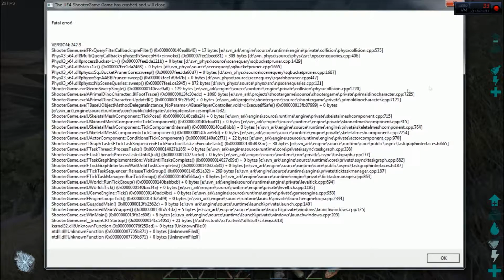Update v240 (Lystrosaurus e Artrhopleura) - ARK: Survival Evolved c/ mods #5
Fala pessoal, beleza! Mais um vídeo de ARK depois de muito tempo desta vez para mostrar o Update v240, que adicionou várias coisas que estão nesse vídeo!!!